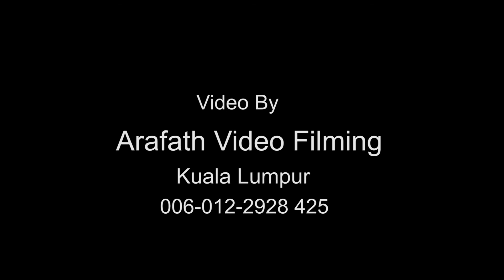The SEERAH Series (Tamil) Day 8 (3) Masjid India Kuala Lumpur,Arafath Video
The SEERAH Series Day 8 (3) Lecture  By Moulana V.S.Anvar Badhusha Ulavi  at Masjid India,Kuala Lumpur,Malaysia.
Arafath Video Filiming.